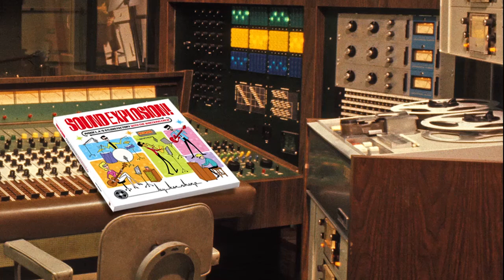The Wrecking Crew Book